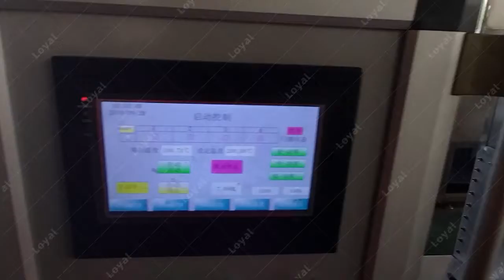Microwave Drying Sterilizing Curing Machine For Grain Millet Mung Beans Buckwheat Red Beans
Microwave's unique characteristics of pnetration, radiation, absorption, etc. Determine that the grain dryer microwave dryer has a fast drying speed, high efficiency and short time. The drying function is accompaied by the functions of steilization and insecticidal eggs, which can extend the shelf life of the grains and improve the quality of the grains. In addition, the microwave dryer belongs to energy-saving and environment-friendly equipment. Compared with other drying methods, it can save more than 30% energy, and it does not produce any pollution.
Technical Parameters And Price Of Microwave Drying And Sterilization Equipment
Type： Drying Oven Application: Low-Temperature Roasting Of Whole Grains
Condition: New Place Of Origin: Shandong, China
Brand Name: LY Voltage: 380v/440v Customized
Power: 20-200kw Dimension(L*W*H): 8640 *1200* 2200mm
Key Selling Points: High Productivity Warranty: 1 Year
Applicable Industries: Food & Beverage Factory, Farms, Food & Beverage Shops Marketing Type: Ordinary Product
Machinery Test Report: Provided Core Components: Motor, Plc
Motor Brand: Abb Product Name: Microwave Grains Dryer
Siemens Motor Of Microwave Drying And Sterilization Equipment
Siemens Motor Of Industrial Microwave Systems
1 Package Level 1 Units: 0 Carton
2 Product Name: 3-Phase Squirrel Cage Motor
3 Product Net Weight: 5.9 Kg
4 Product Type: 3Aa2__M3Aa_Ie2_Aa
5 Scip: 27ac6190-e1ce-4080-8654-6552aaabbe58 Finland (Fi)
6 Selling Unit Of Measure: Piece
7 Standards: Iec 60034-1
8 Starting Of Motor: Direct Online
The Application Of Microwave Drying And Sterilization Equipment
Soybean Microwave Drying Sterilizing Curing Machine Oatmeal Microwave Drying Sterilizing Curing Machine
Pumpkin Seeds Microwave Drying Sterilizing Curing Machine  Grain Microwave Drying Sterilizing Curing Machine
Millet Microwave Drying Sterilizing Curing Machine Mung Beans  Microwave Drying Sterilizing Curing Machine
Buckwheat Microwave Drying Sterilizing Curing Machine Red Beans Microwave Drying Sterilizing Curing Machine
Pumpkin Seeds Microwave Drying Sterilizing Curing Machine Black Sesame Microwave Drying Sterilizing Curing Machine
Equipment Model Of Microwave Drying And Sterilization Equipment
As a microwave drying and sterilization equipment factory,to adopt the microwave drying making machine is a good choise ,here was the industrial microwave price for your refer
Equipment Model LY-Microwave Drying Equipment LY-Microwave Drying Equipment
Rated Input Apparent Power customization customization
Height of conveyor 600-1000mm 600-1000mm
Inlet and outlet height 40-100mm 40-100mm
Width of conveyor belt 750±100mm(custom-made) 1000±100mm(custom-made)
Microwave leakage standard ISO≤5mw/cm² ISO≤5mw/cm²
Operating frequency 2450±50HMz 2450±50HMz
Transmission speed 0~10m/min(Adjustable frequency) 0~10m/min(Adjustable frequency)
2021 Model Promotion Update Price Need Check
Microwave Drying And Sterilization Equipment Price: 30000Usd-150000Usd
Shandong Loyal Industrial Co.,Ltd